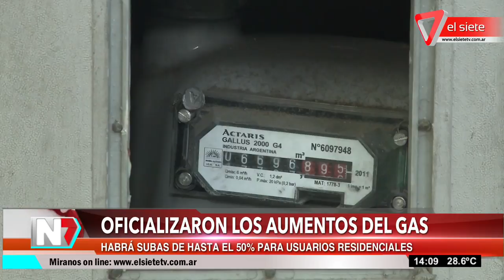Oficializaron los aumentos del gas